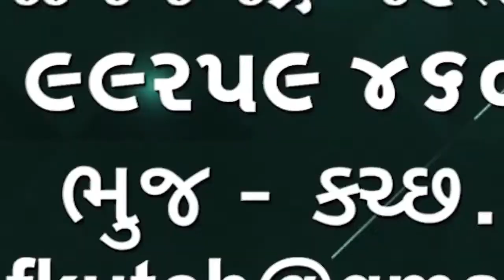કચ્છ જિલ્લા પંચાયતનું પ્રસંશનિય કામ, રાજ્યમાં ટોપર આવી સિદ્ધિ પ્રાપ્ત કરેલ યુવાનોનુ સન્માન